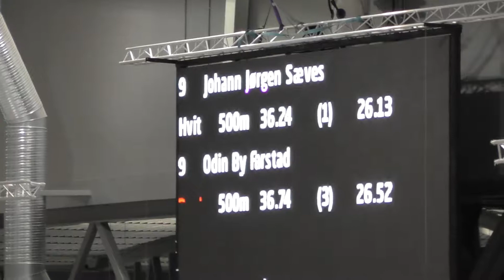NMe 2018 500-meter (1): Johan Jørgen Sæves - Odin By Farstad